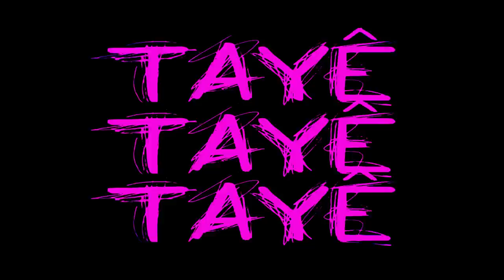Renas Miran - Miro (Official Video) Ft. Derya Nazdar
Music Composed & Produced By Renas Miran
Lyrics By Agiri Soran

"MIRO" Ft. Derya N. is part of "KURDISH HOUSE PROJECT VOL2" Album.